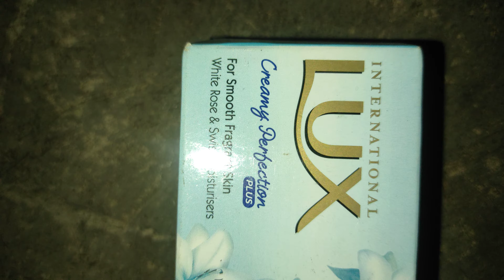international lux creamy 😜😺 perfection 😉😀 plus for smooth 😍🤤 skin fragrance 😄😋 white 🤍🐻‍❄️ rose 😍🌹